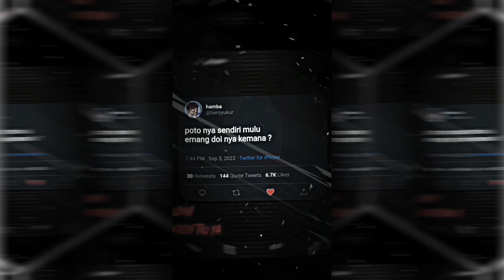PRESET ALIGHT MOTION 🎟️ DJ GOOD IS GIRL "AKU JOMBLO AJG, KALO ADA YANG MINAT DM YA" ✨🎶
Haiiii,

Preset By : @zey_preset

Download Bahan Editing

Enjoy Tutorial
Terima kasih